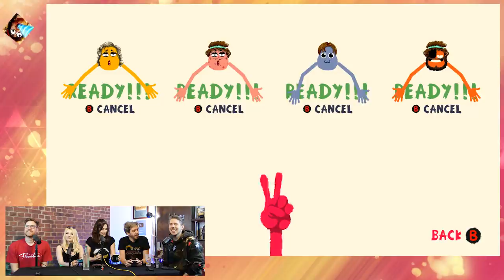A Big Team, A Big Mess - Heave Ho w/Bouphe & Lydia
● Post Us Stuff:
13 Queen Square
Bristol
BS1 4NT